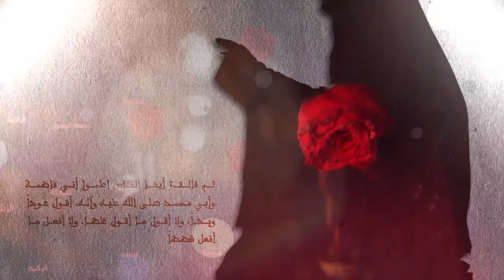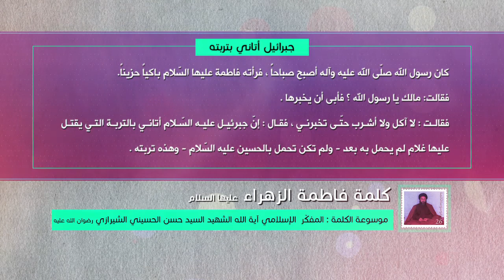كلمة فاطمة الزهراء عليها السلام - جبرائيل أتاني بتربته- آية الله الشهيد السيد حسن الشيرازي رحمه الله